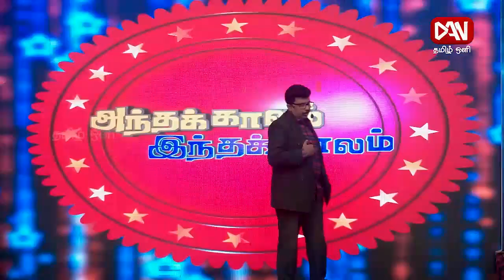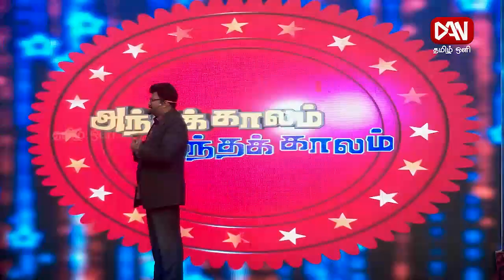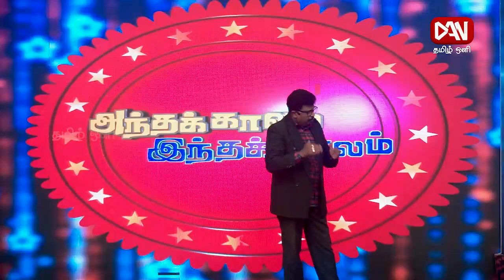அந்தக்காலம் இந்தக்காலம் | 18.08.2023 | தொழிற்கல்வியும் மாணவர்களின் போக்கும்.